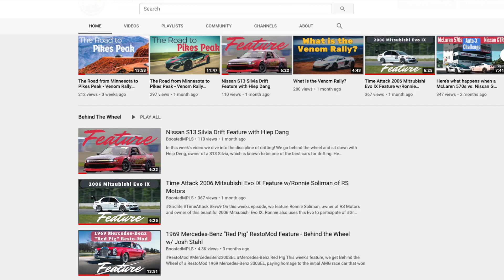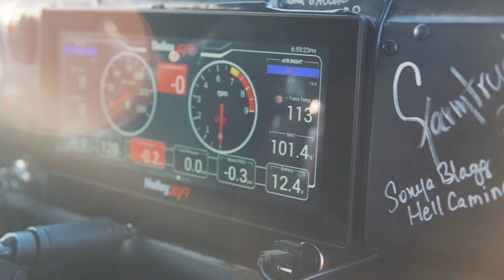CASH AT THE CREEK! | 1/8th Mile Outlaw Drag Racing | Grove Creek Raceway | August 2020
Cash at the Creek is a no time, run what you brung drag racing event. Cash at the Creek is held at Grove Creek Raceway. Below are the details of the event and the cash prizes for each of the classes:

80/20 Win/RU 100% payback with $100 Race Entry + Guaranteed EXTRA Bonus Sponsorship to WIN Per Class - Rules on Event Flyer
Extra Bonus to WIN at this Final Event listed below Thanks to Zach Novak Construction, C&S & Jag’s Pro Truck Shop, Thanks to ALL Sponsors!
- Paradigm Auto Big Tire - C&S Automotive - $2000 + $500 to Win - $2500 Guaranteed
- Racecraft Small Tire - Jag's Pro Truck Shop - $2000 +$500 to Win - $2500 Guaranteed
- Norm's Tire DOT Tire - Jag's Pro Truck Shop - $500 + $500 to Win - $1000 Guaranteed
1st Round Random Chip Draw @ 5pm, Ladder after that (No redraws, Racers flip for lanes)
Go to Concessions building to sign up for classes and get to Tech after paying. $25 Tech Card & $15 Admission
If eliminated you may Test N Tune, Overnight Camping Available, this is a NHRA Track and NHRA Rules apply for rulings on the track and safety related items.
See Everyone this Saturday, Aug 22nd! Grove Creek Raceway grovecreek.com
Thank You to everyone who supports this Race!

Camera gear I use:
Sony Alpha a6400 w/16-50 kit lens
40.5MM Variable ND Filter for Sony 16-50mm Lens
SMALLRIG Cold Shoe Adapter Relocation Plate for Sony A6100/A6300/A6400 - BUC2317
Sony 18-105mm F4 G OSS Lens
72mm ND Filter for Sony 18-105mm f/4 G OSS E PZ Lens
Sony 10-18mm F4 OSS Wide-angle Zoom Lens
Sigma 30mm F1.4 Art DC HSM Lens for Sony
GoPro Hero5 Black
Docooler V2 Pro Sports Camera Cage Vlog Case Protective Cage with Filter Mic Adapter Compatible with GoPro Hero 7 6 5 Black for External Microphone Mini Video Light Pole Mount & Pro 3.5mm Mic Adapter
GoPro Pro 3.5mm Mic Adapter
Manfrotto PIXI Mini Tripod, Black
Rode Wireless Go
Hosa YMM-261 3.5 mm TRS to Dual 3.5 mm TSF Stereo Breakout Cable
Rode VideoMicro Compact On-Camera Microphone
Purple Panda Lavalier Lapel Microphone Kit
Zhiyun Crane Plus 3-Axis Handheld Gimbal Stabilizer
Dazzne Universal Gimbal Stabilizer Handheld Grip L Bracket Rig w Cold Shoe Adapter
Zhiyun [Official] Extension Ring with 1/4 Mounting Screw for Crane Plus Gimbal Stabilizer"
UCEC Left-Angled Micro HDMI to HDMI Male Cable Stretched Length for Cameras
NP-F550 RAVPower Battery Charger
UURig R007 Camera Monitor Mounting Bracket Adjustable Angle 1/4
FEELWORLD F6 Plus 5.5 inch Touch Screen DSLR Camera Field Monitor，3D Lut Small Full HD 1920x1080 with 4K HDMI 8.4V DC Input/Loop Output Include F550 Battery + Charger"
Manfrotto 502 Video Head MVH502AH,Black,15 Lbs
Neewer 31.5 inches/80 centimeters Carbon Fiber Camera Track Slider Video Stabilizer Rail with 6 Bearings for DSLR Camera DV Video Camcorder Film Photo
Delkin DDMNT-TRIPLE Fat Gecko Three-Arm Suction Mount
Delkin DDMOUNT-AC-QKRLS Fat Gecko Quick Release Kit
SanDisk 1TB Extreme Portable External SSD - Up to 550MB/s - USB-C, USB 3.1 - SDSSDE60-1T00-G25
Peak Design Ash Slide Camera Strap SL-AS-3 (Ash)
TARION Camera Tripod Monopod 61in with Panorama Ball Head Aluminium Travel Tripod for DSLR Mirrorless Cameras Support Macro Shots Counter Weight 13lb Payload Lightweight 16.9" Foldable Size
Tarion Camera Backpack Waterproof Camera Backpack Mirror Reflex Camera Bag Certified Protection Class IPX5 Waterproof Camera Backpack with Rain Cover for Men and Women

Tools I use:
M12 Fuel 3/8" Ratchet
Milwaukee 2853-20 M18 FUEL 1/4" Hex impact Driver
M12 Fuel Stubby 3/8" Impact Wrench
Milwaukee MLW2861-20 Mid-Torque Impact Wrench (M18 Fuel 1/2")
Milwaukee Electric Tools 2365-20 M18 Rover Mounting Flood Light
Milwaukee 2131-20 M18 ROCKET Dual Power Tower Light